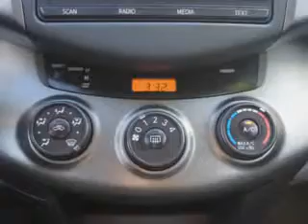2012 Toyota RAV4 Edison Nissan Edison, NJ 08817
Toyota RAV At Edison Nissan, we know you are looking for a vehicle to solve everyday task. Whether loading the kids soccer equipment or having a night out with your friends. You will have the room you need making those everyday task an ease to accomplish. Imagine driving this Super White Toyota Rav4 SUV 4X4, equipped with a 4 Cylinder engine and an automatic transmission. Enjoy an exceptional 27 miles to the gallon on this family SUV with features like Steering Wheel Radio Controls, Keyless Entry, Auxiliary Audio Input, Rear Spoiler, Tire Pressure Monitoring System, on steering wheel audio and cruise controls, and much more. Enjoy the drive, feel safe, and have peace of mind in this Toyota Rav4. See us at Edison Nissan today!
MILES: 39,832
VIN:2T3BF4DV8CW184933

Edison Nissan
401 Route 1 South
Edison, New Jersey 08817